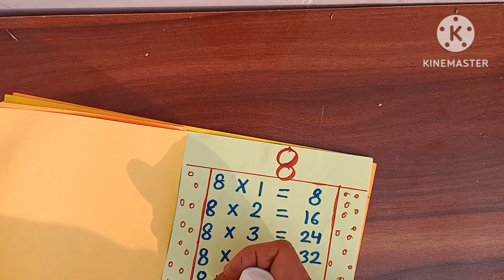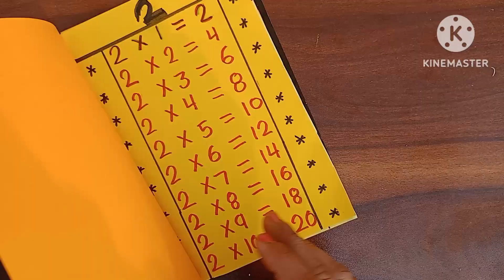How to make a Table Book 📚📚 | Table Book 📖 make easy for kids|Table 2 to 10.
In this video we make a table book 📖. It is very easy for kids. This video is helpful for kids they make any project book. 📚📚📖

Required materials:

Fevicol
Colour papers
Colours

my channel ☺️☺️